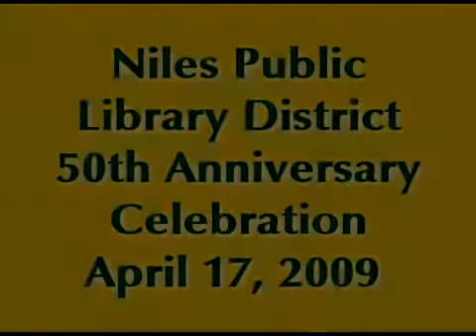50th Anniversary Party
Niles Public Library 50th Anniversary Party

Directed by: Sasha Vasilic